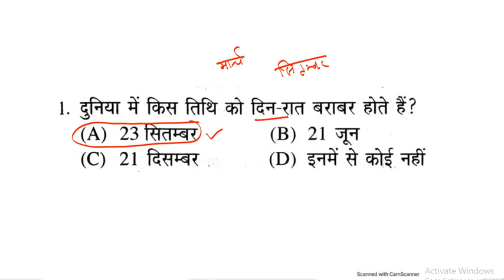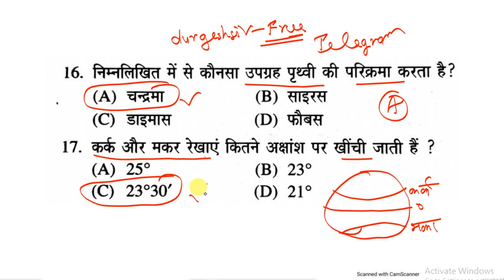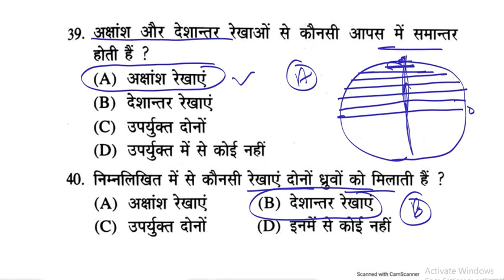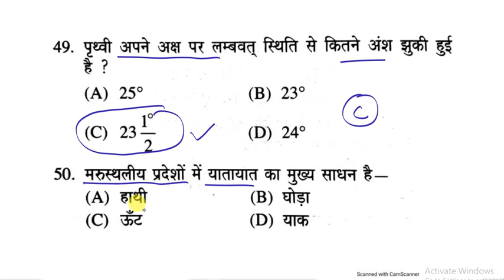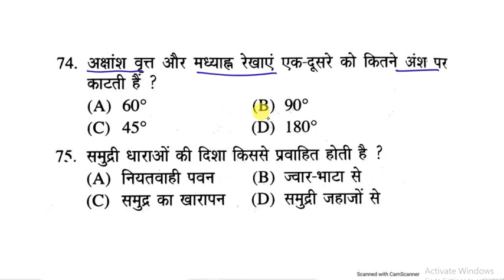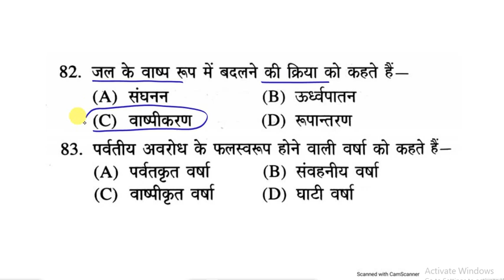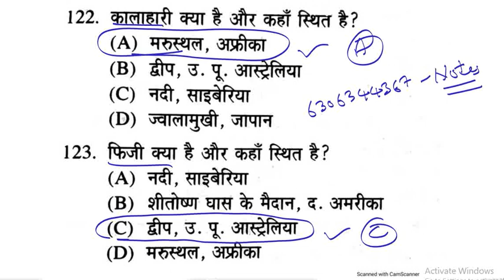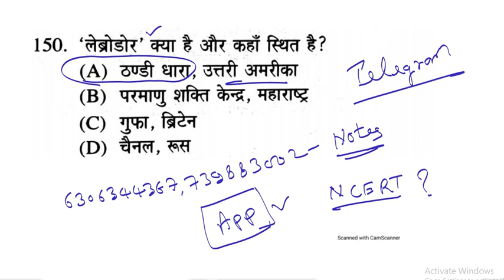NCERT Geography Revision Top -150 Question ll BPSC 2.0 वर्ग (6-8) SST & GS/GK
बिहार_शिक्षक_भर्ती_2023 इतिहासकेप्रश्न इतिहास_का_अभ्यास प्राचीनइतिहास प्राचीन_भारत_का_इतिहास प्राचीनभारतइतिहास प्राचीन_भारत acienthistory history indianhistory indusvalleycivilization supertet supertethistory supertetgs #Bihar_Teacher_Niyojan_Niymawali 2023 Pdf Download | बिहार_शिक्षक_बहाली_नई_नियमावली_2023 जारी | BPSC के माध्यम से होगी शिक्षकों की बहाली | Bihar Teacher Niyamawali 2023, bihar teacher niyamawali 2023 pdf download, बिहार शिक्षक नियोजन नियमावली 2023 pdf, बिहार शिक्षक (नियोजन नियमावली 2023 pdf), bihar teacher niyamawali 2022 pdf download, @elearningwithdurgesh @studywithdurgeshsir @supertetnotes